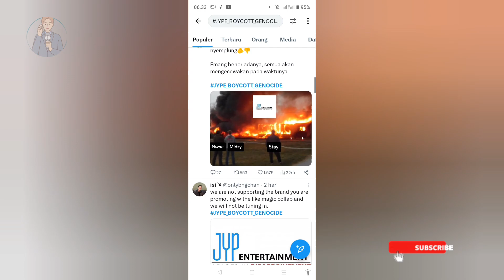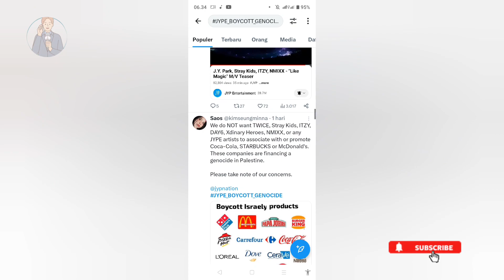Stray Kids, ITZY, dan NMIXX Kena Boikot Setelah Kolaborasi dengan Coca-Cola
📝Source : REPUBLIKA.ID, YouTube, X, Pinterest

kpop random dance
kpop mv
kpop in public
kpop lyrics
kpop playlist 2023
kpop dance practice
kpop song
kpop lirik
jyp
jyp entertainment
jyp coca cola
jyp entertainment stray kids
jyp ent
jyp blue dragon awards
jyp performance
jyp nation
jyp a2k
jyp reaction
jyp vs yg
itzy nmixx skz collaboration
itzy cake
itzy
itzy mv
itzy untouchable
itzy dalla dalla
itzy born to be
itzy wannabe
itzy dance practice
itzy ringo
nmixx
nmixx run for roses
nmixx survivor
nmixx boom
nmixx reaction
nmixx press
nmixx sonar
nmixx dash
nmixx 0.0
nmixx dice
skz
skz code
skz family
skzoo
skz lalalala
skzflix
skz s class
skz mv
skz family sub indo
skz talker
stray kids
stray kids mv
stray kids lalala
stray kids vma
stray kids reaction
stray kids japan
genocide
genocide ending yandere simulator
genocide band
genocide fnf
genocide undertale
genocide suicide silence
genocide song
genocide ending
genocide lil darkie
genocide ending undertale
genosida gaza
coca cola jyp
coca cola
coca cola espuma
coca cola madura
coca cola song
coca cola mentos
coca cola celebration
coca cola newjeans
coca cola jelly
coca cola vs pepsi